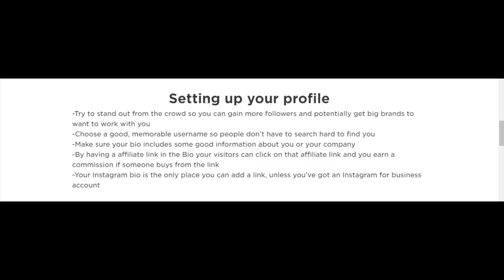The instagram affiliate | make money on instagram | part-3 || PLEASE SUBSCRIBE MY CHANNEL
Did you know you can make money on Instagram starting right now? A lot of people don't know this and for some of the ones who do, they don't know how to do this correctly. There are literally 1000's of people making a killing on Instagram. You might be wondering how?
Well, that's plan simply, it's called affiliate marketing. And within this video training course, it's going to explain how this is done.